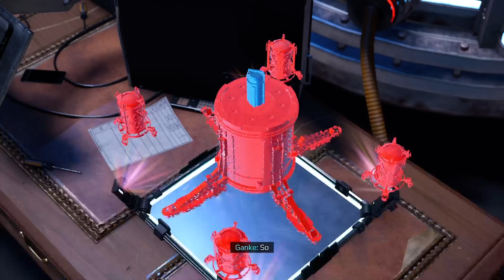Marvel's Spider-Man: Miles Morales - Part 7